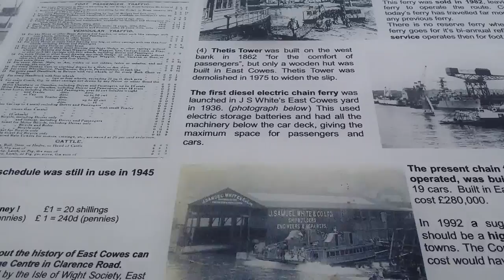Historyczna Przeprawa łańcuchowa.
Prom ciągnie położone na dnie łańcuchy.

Bridge Square, East Cowes, Isle of Wight PO32 6TS